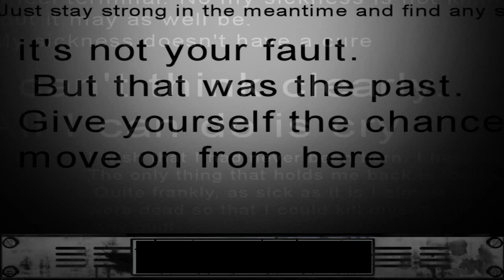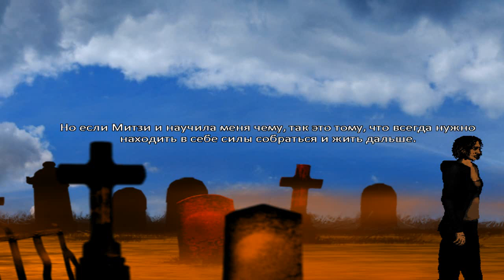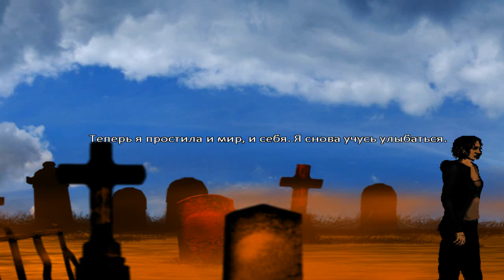The Cat Lady — Вторая концовка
The Cat Lady — приключенческая компьютерная игра, психологический хоррор, разработанный польской студией Harvester Games и выпущенный компанией Screen 7 1 декабря 2012 года для Microsoft Windows и Linux. В России игра была выпущена компанией Акелла в 2013 году.
Я в в контакте:
Наши контакты ( есть товары в группе )
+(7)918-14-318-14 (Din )